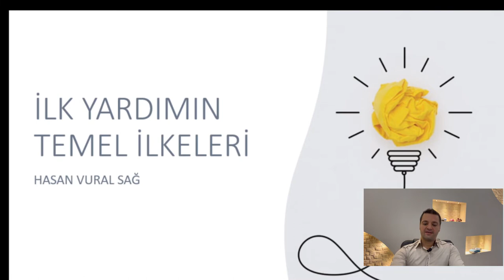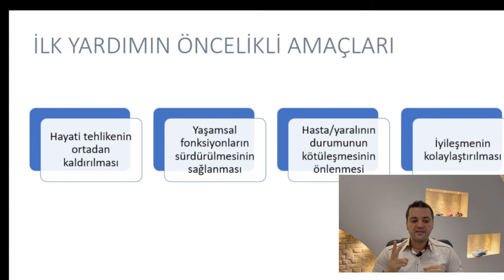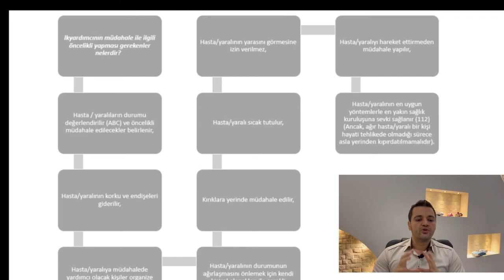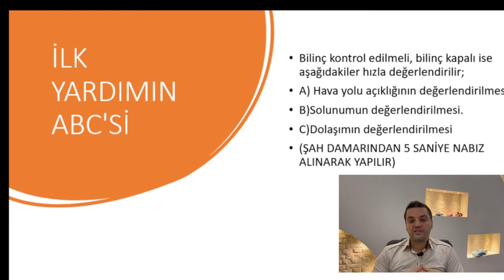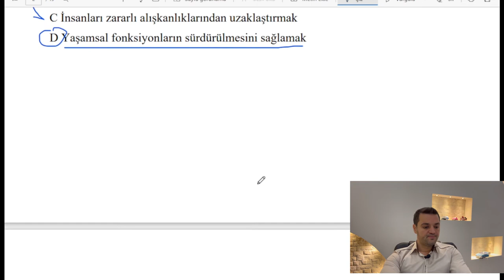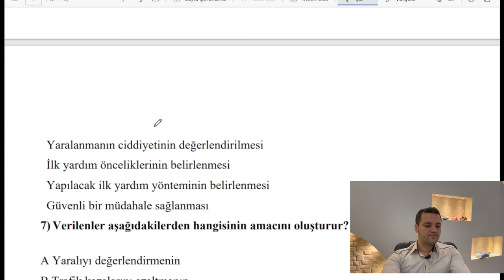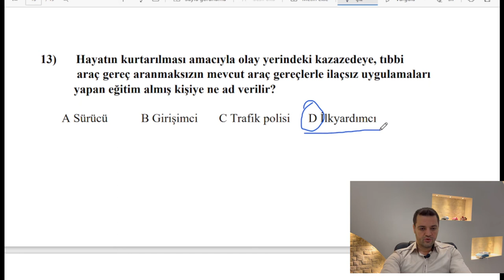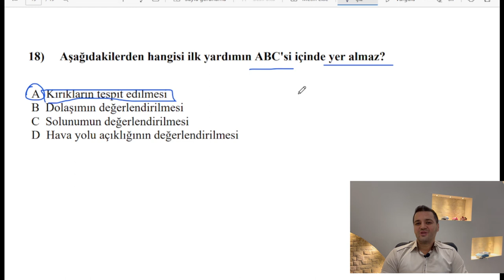İLK YARDIM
İlk yardımı herkes bilmeli. İlk yardım hayat kurtarır.